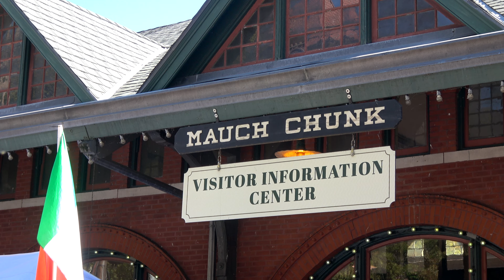Reading & Northern 2102: Another Autumn Ramble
In October 2024, Reading Blue Mountain & Northern 2102 was once again hauling Fall Foliage excursions through the Pocono Mountains from Reading to Jim Thorpe, Pennsylvania.